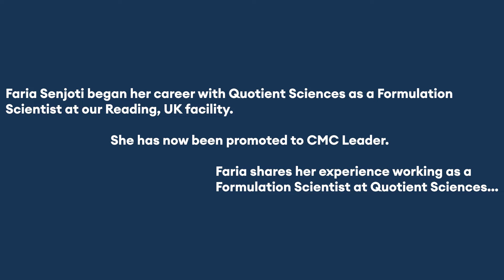Faria Senjoti Speaks About Being a Formulation Scientist - Quotient Sciences | quotientsciences.com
Faria Senjoti, CMC Leader, started her career with us in 2020 as a Formulation Scientist. In this video, she explains what she likes about the culture at Quotient Sciences. Get more insight about careers at Quotient Sciences